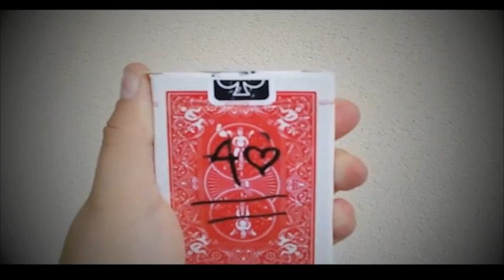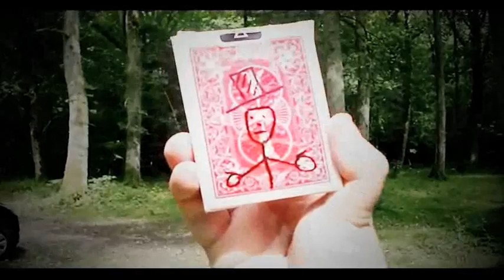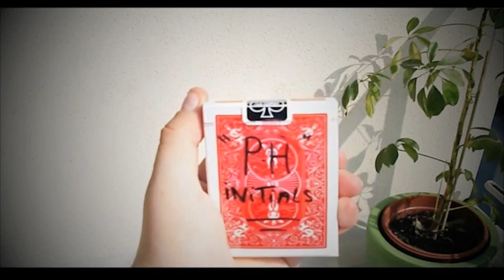Ink (Gimmick and DVD) by Mickael Chatelain and Paul Harris